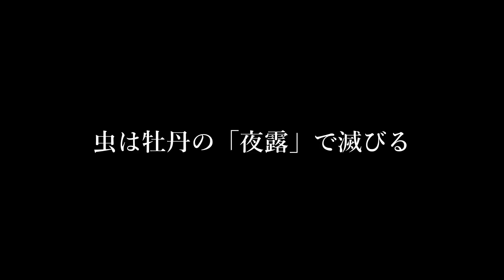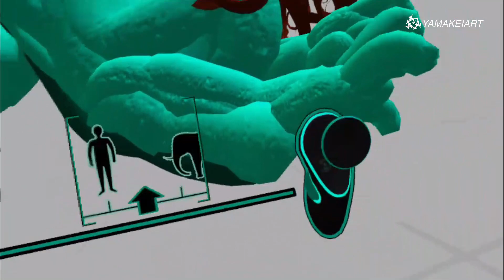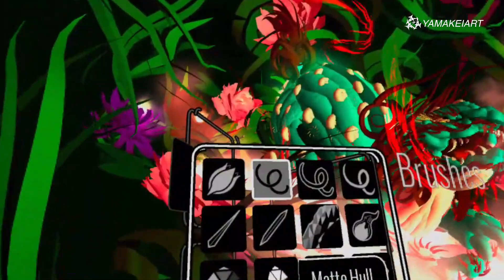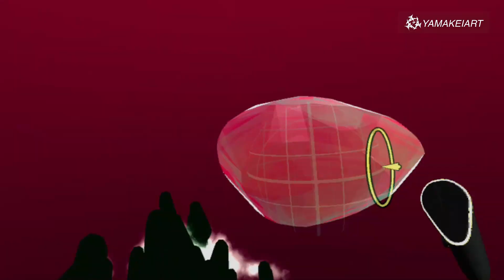「VR 」チルトブラシで描く唐獅子牡丹【完全版】オキュラスクエスト(チルトブラシ)「 Oculus Quest 」Tilt Brush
今回はVRペイントで、日本伝統図柄の唐獅子牡丹をバーチャル空間に描いてみました。
こちらのオキュラスクエストは、ヘッドセット一体型となっており、これ一台でPCが無くてもVRをプレイする事が出来るのでとてもお勧めです！VR初心者の方はこちらのヘッドセットがベストだと思います。

今回使用したツール
Oculus Quest 128GB
Tilt Brush

BGM Audio stock